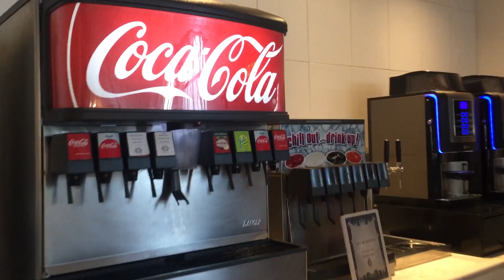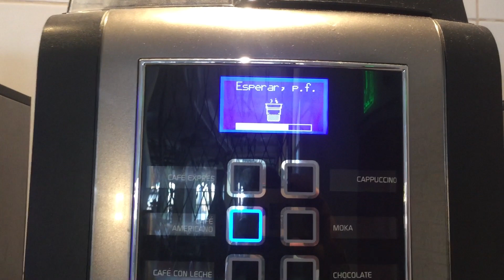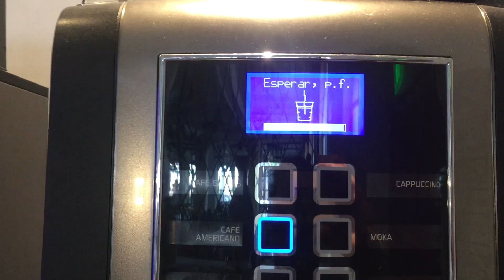Club Med mp4 A1